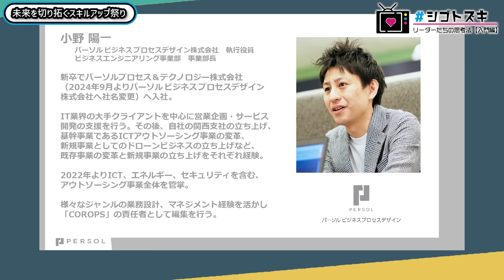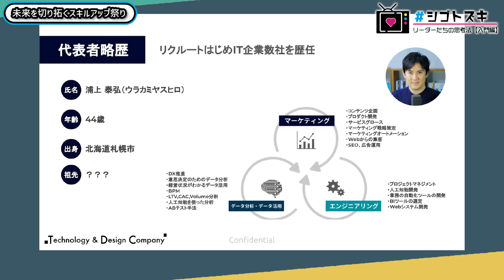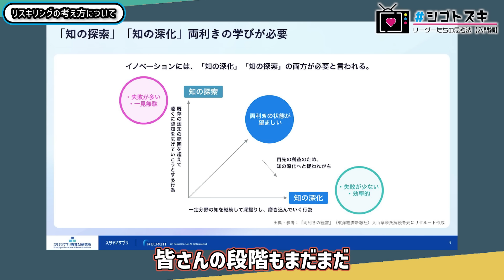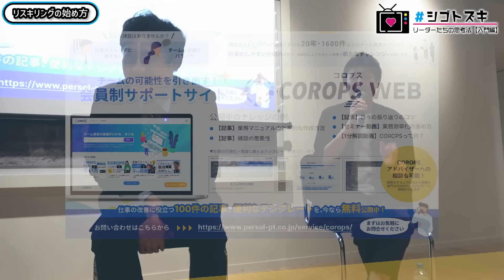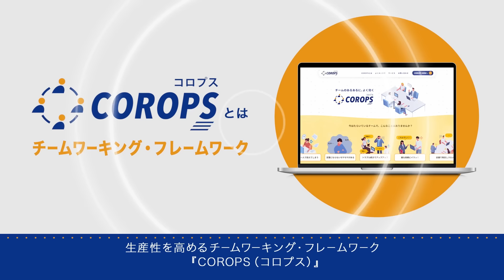【リスキリングの新常識】パーソル・リクルート・キノコードが語るスキル選びの極意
奇跡の共演を実現した#シゴトズキのリアルイベントレポートをダイジェストで大公開！リスキリングを考えるヒントを多角的にお伝えします。人間にしかできないことを考えるべき？プログラミングスキルがあると年収が上がる？組織がリスキルした人財を活用するために必要なことは？など、下記の3名が全く異なる思考法でリスキリングの新常識を議論してくれました！

小野陽一（パーソルビジネスプロセスデザイン株式会社 執行役員）
小宮山利恵子（株式会社リクルート スタディサプリ教育AI研究所所長）
浦上泰弘（テクノロジーアンドデザインカンパニー合同会社 CEO キノコード / プログラミング学習チャンネル）